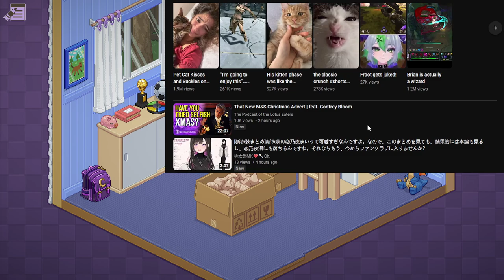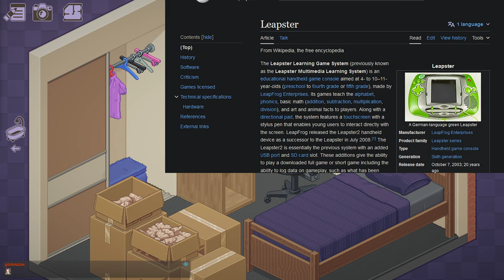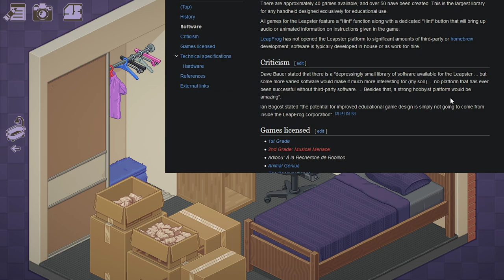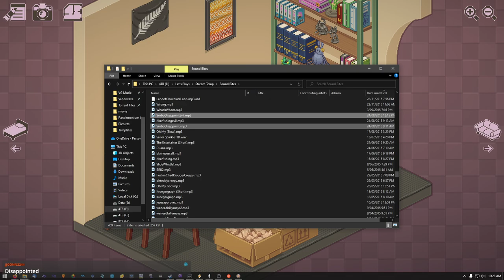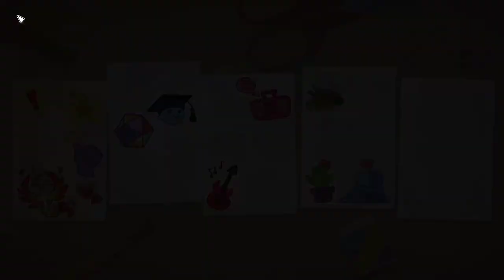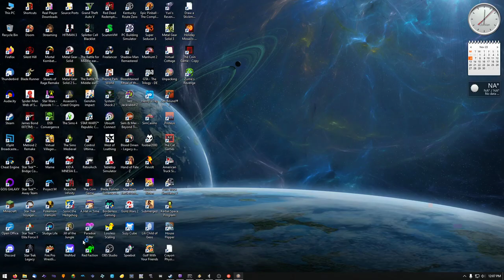Chillvember 2023 - Unpacking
Experience the frustration of being a woman with mild obsessive compulsive disorder, as she unpacked her crap in each new home she moves in to.